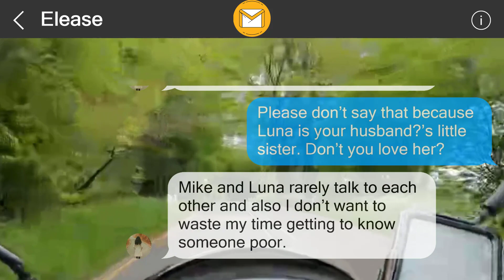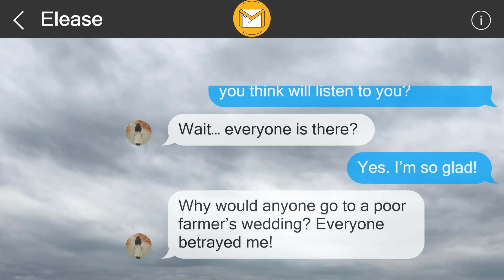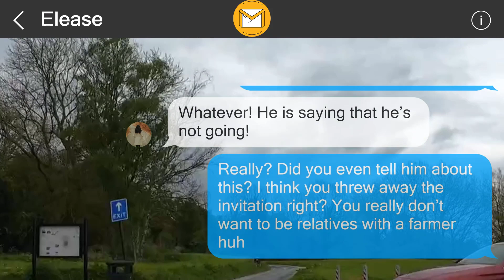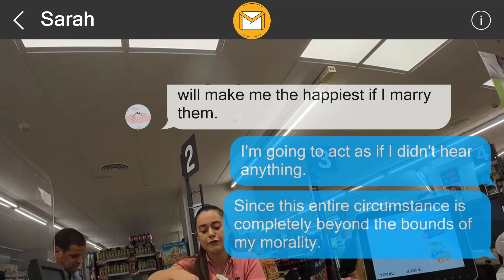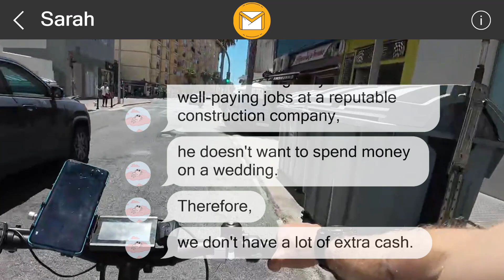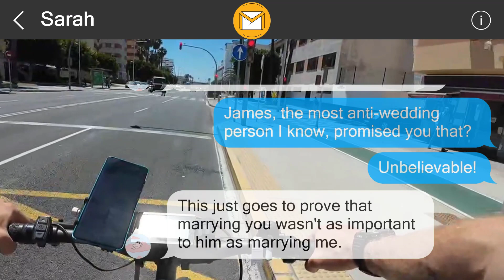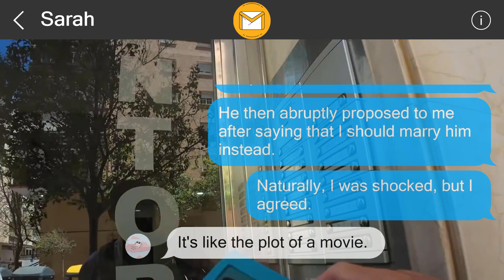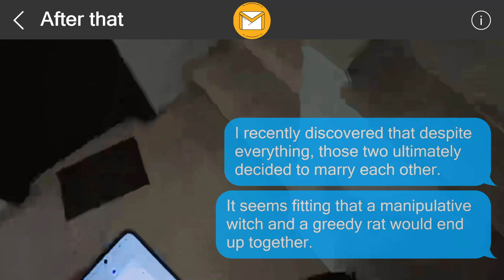I left them a surprise 357309